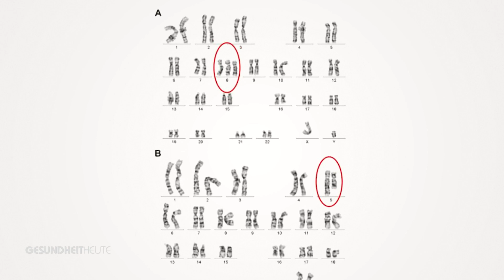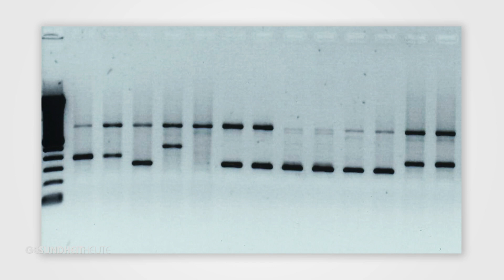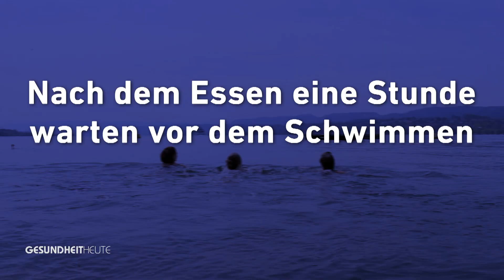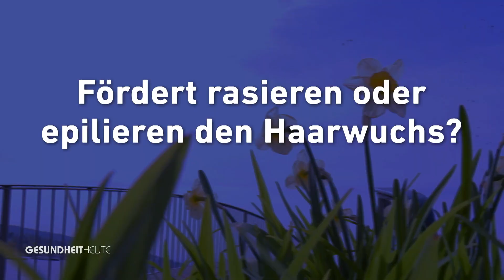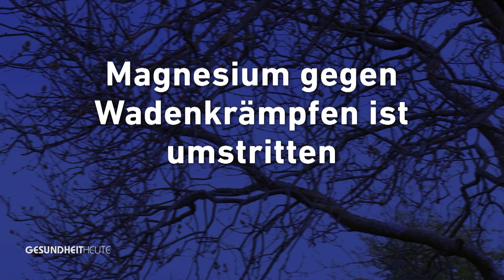Die Macht des Erbguts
Sendung vom 5. Juni 2021

00:30 – An Blutkrebs erkrankt
06:41 – Studiogespräch mit Jeanpierre Pasche und Prof. Christoph Renner
12:26 – Studiogespräch mit PD Dr. Jeroen Goede
17:52 – «Richtig oder Falsch» zum Thema Sommer und Baden

Wer das Wort «Mutationen» hört, denkt wahrscheinlich an Corona-Viren. Mutationen sind nichts anderes als Veränderungen im Erbgut. Das passiert jedoch nicht nur bei Viren, sondern auch in unseren eigenen Körperzellen. Heute weiss man, dass viele Krankheiten genetische Ursachen haben und auf Veränderung im Erbgut zurückzuführen sind, so beispielsweise auch bei Blutkrebs.

Dr. Jeanne Fürst spricht mit Prof. Christoph Renner vom Onkozentrum Hirslanden in Zürich über die Leukämie, ihre Symptome, neuste Therapiemöglichkeiten und Heilungschancen. Ein weiterer fundierter Kenner auf diesem Gebiet ist PD Dr. Jeroen Goede. Er zeigt, wie gross die Gefahr ist, eine Krankheit erblich weiterzugeben und, wann man dies unbedingt überprüfen sollte. Im Studio spricht ebenso ein Betroffener über die Belastung und auch neue Hoffnung im Umgang mit Blutkrebs.